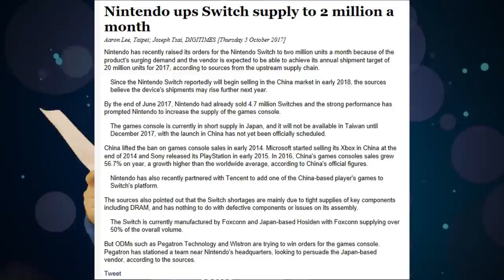Nintendo Switch Production Has Ramped Up to Insane Levels!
Wait, 2 million Nintendo Switches are being made per month? That's what a recent report is saying and it actually makes sense.

**Full disclosure, the shareasale links above for the shirts give a small kickback when you make a purchase through them to Nintendo Prime. It does not increase the price of the product.**